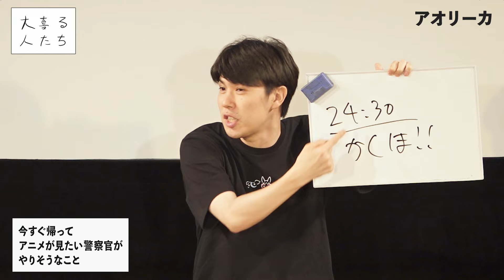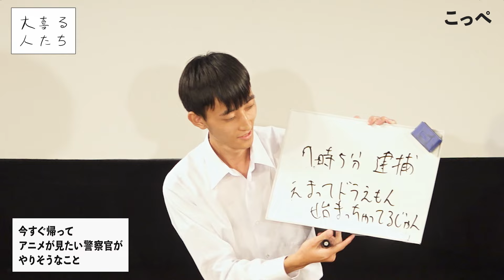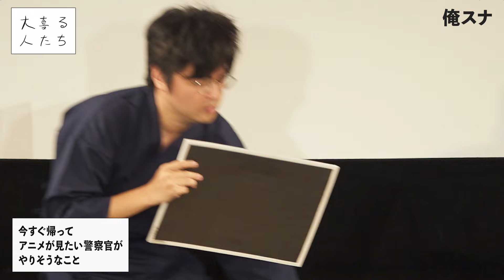【トナメ東京準決①】今すぐ帰ってアニメが見たい警察官がやりそうなこと【大喜る人たち761問目】（大喜る人たちトーナメント2024東京準決勝①）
2024/9/8に渋谷ユーロライブにて開催された
「大喜る人たちトーナメント2024東京準決勝①」Gブロックより

ノーカットの配信アーカイブも販売中！